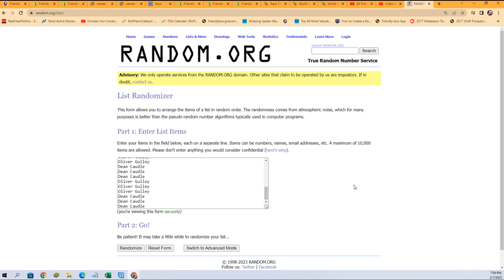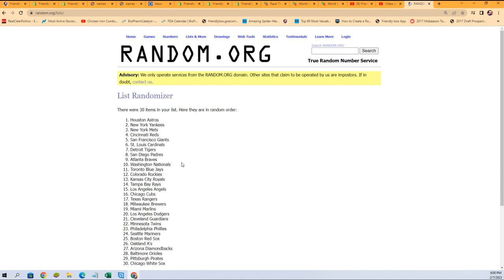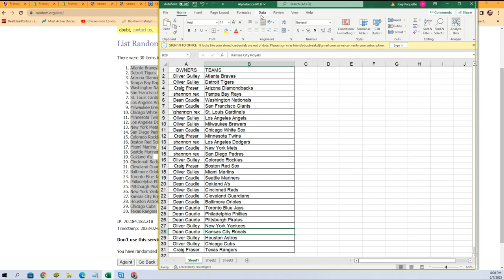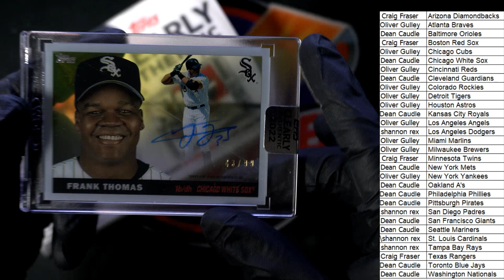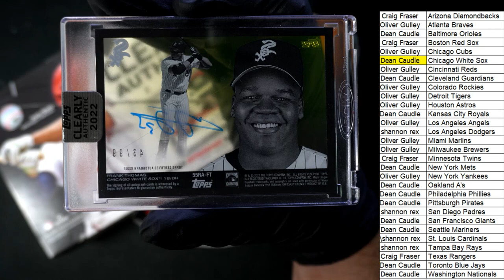2022 Clearly Authentic Baseball ID 22CLEARLYBASE405